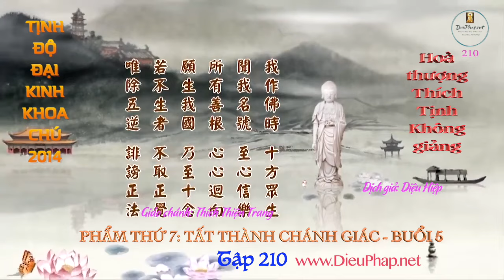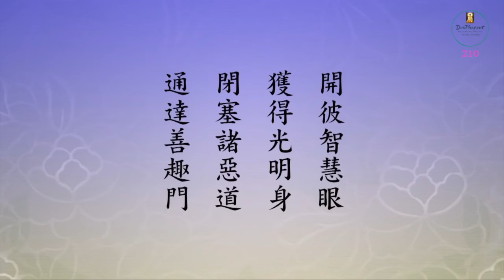210 Tịnh Độ Đại Kinh Khoa Chú 2014 Lần 4 Phẩm 7 Hoà thượng Thích Tịnh Không giảng